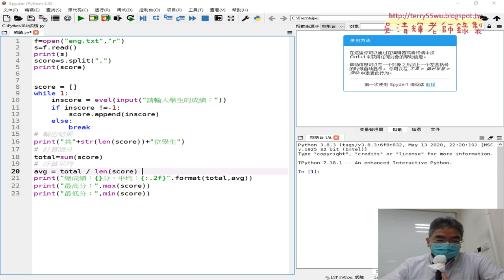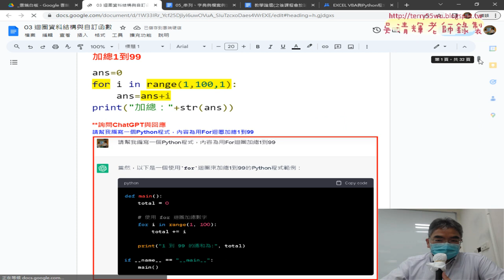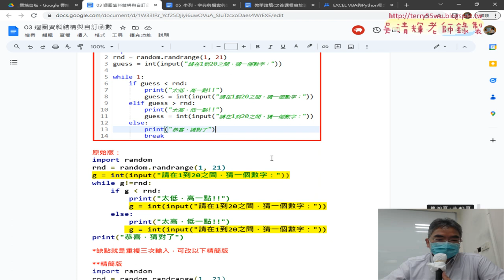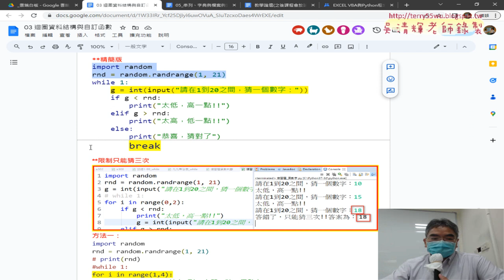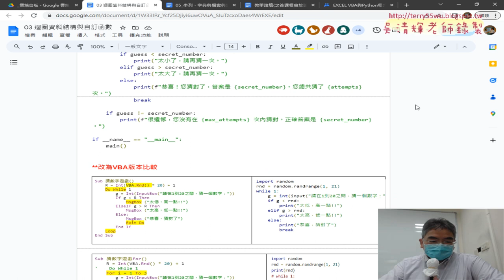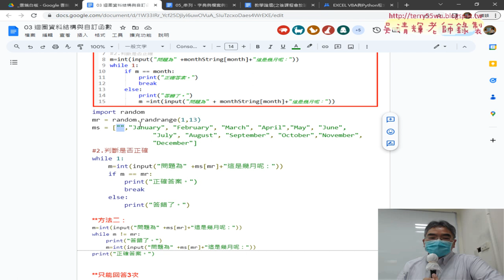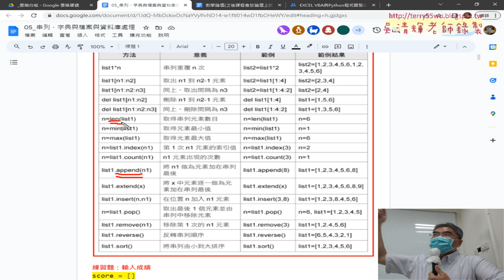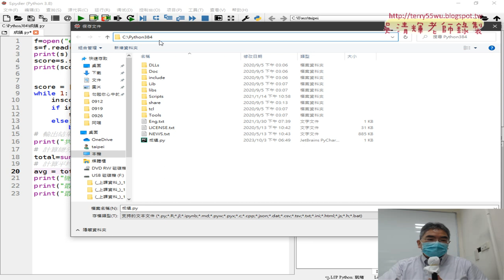01 重點複習與批次將文字轉換為數字